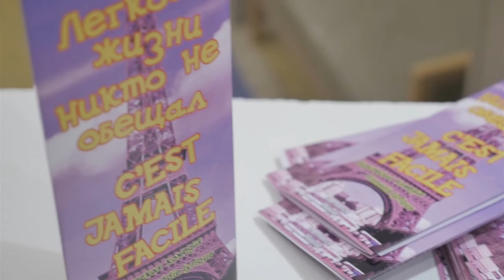ПЕРВЫЕ БЕЛОРУССКИЕ ТЕАТРАЛЬНЫЕ СЕЗОНЫ ВО ФРАНЦИИ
По инициативе Посольства Беларуси во Франции и Чрезвычайного и Полномочного Посла Республики Беларусь во Французской Республике Павла Латушко.
Театр-студия киноактера. Спектакль «Легкой жизни никто не обещал». По пьесе Жана-Клода Ислера. Режиссер-постановщик - народный артист Беларуси Александр Ефремов.